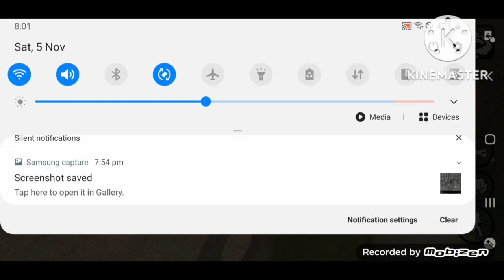RYDER VS SWEET | CJ AND MAQSOOD BHAI IS BACK | GTA SA |AHMAD GAMING